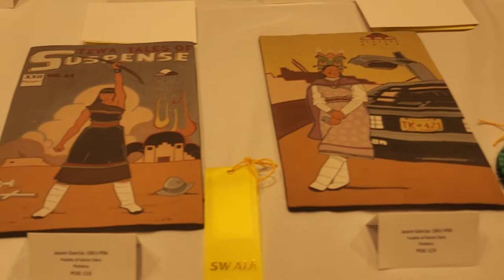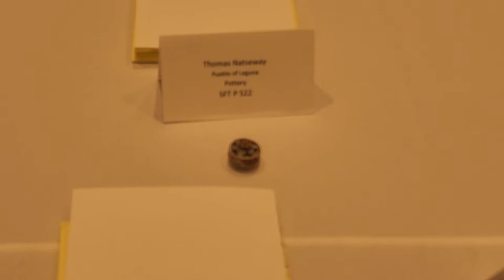SWAIA - Indian Market 100 year Commemoration, Celebration and Market 2022 - Pottery Walk-Through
SWAIA - Indian Market 100 year Commemoration, and Market 2022 – Artist Submissions for POTTERY Category Walk Through (Pause the video for a closer look)

The Centennial Commemoration, Celebration and Indian Market convened in Santa Fe with week-long Exhibits, Entertainment Fashion Shows, Revelry and Community, joined by 1,500 artists from over 200 Federally recognized tribes with friends, relatives and citizens of Santa Fe for the centennial edition of Santa Fe Indian Market on August 18th – 20th showcasing Indigenous Art ranging from Traditional & Contemporary Artist to include Pottery, Jewelry, Painting, Beading, Sculpture, Carving, Crafts, Fashion, Films, created by generational, self-inspired and professionally trained artist from novice first time entrants to established individuals.

The Centennial Celebration Included three main venues including:

South Western Association of Indian Art (SWAIA) the primary sponsor of Indian Market on Santa Fe’s Plaza for the past 100 years

Free Indian Market - Organized 4 years ago to showcase the Traditional and generational legacy of the initial families that founded Indian Market in 1922

Pathways – Poeh Culture Center showcasing Contemporary Indigenous Art, Panels, and Entertainers at the forefront of Indigenous art and expressions for the next century,

Native Media Network has been participating, videoing and archiving Santa Fe’s Indian Market since 1974 (almost half its life) and has witnessed the many changes that the Market and Artist have experienced from involvement with the generational families that have developed and passed on the craftsmanship of traditional crafts that have transitioned into collectible art forms, to a new generation of artists that are pushing the boundaries and creating contemporary indigenous art forms.

It’s a far cry from its beginnings 100 years ago, when the market’s organizers didn’t allow participating Native American artisans to be seen by the buying public.

Today, the country’s largest Native American public event, which features contemporary and traditional Indigenous art from the United States and Canada, is organized and produced by Kim Peone (Colville Confederated Tribes/Eastern Band of Cherokee Indians), who’s supported by a staff of mostly Native American women. Throughout its history, the market has often responded to the country’s changing sociopolitical climate and the evolving creative output of Indigenous artists.

“It originally came from a preservation perspective of cultures and now it’s evolved into this place of sustaining and supporting living cultures,” says Peone, who became the executive director of SWAIA, the nonprofit that helms the market, in 2020.

The market’s debut in 1922, a smaller affair presented under the mouthful title of The Southwest Indian Fair and Industrial Arts and Crafts Exhibition, was held indoors rather than the bustling Santa Fe Plaza.

The event, which included Navajo rugs and Plains Indians beadwork and basketry, focused on ceramics in an effort to revive Pueblo pottery making, according to Cathy Notarnicola, curator of Southwest history at the New Mexico History Museum. “The first market came at it from an anthropological perspective, thinking that they were going to preserve Indian arts because we were on the brink of extinction,” adds Peone.

Native artisans weren’t allowed to sell their works in-person at the market until 1931, which predated the Indian Reorganization Act of 1934, a federal government policy that attempted to reverse the damages of cultural assimilation.

“Another major shift occurred with regards to the mission of the market, which, in its origination, preserved traditional designs and technologies of the past,” says Peone.

“Today, the market honors and encourages innovation in its works of Native artists.” In the 1970s, the market became a predominantly Native American-represented organization, according to Jamie Schulze (Northern Cheyenne), SWAIA director of operations, and has steadily grown.

Today, the annual summer event attracts upwards of 150,000 visitors, who can talk with and purchase work from Native artists throughout approximately 17 city blocks in and around the historic Santa Fe Plaza.

“We are definitely pivoting,” she says. “We really want to get away from an organization that only concentrates on two markets.

How that comes about really comes from the perspective of partnerships and how we want to not only be a part of this community, but contribute to this community 365 days out of the year.”

Paraphrased in part by an article written by Steve Jansen March 16, 2022 on Hyperallergic.com

WE LOOK FORWARD TO INDIAN MARKET 101 TO SHOWCASE INDIGENOUS ART AND ITS INFLUENCE IN THE DOMINANT SOCIETY

Harmon Houghton, Publisher
Native Media Network